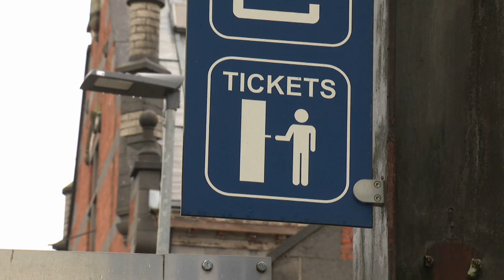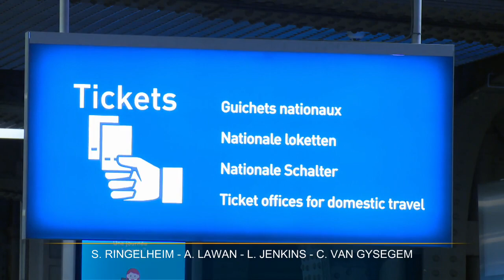La fermeture des guichets SNCB ne fait pas l'unanimité